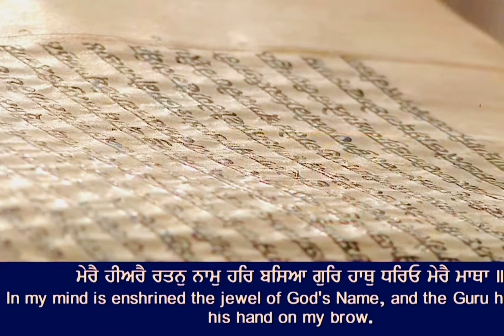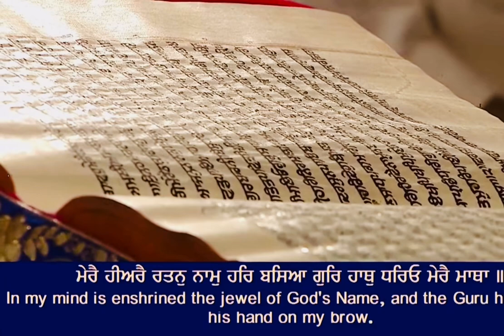24 November 2022 Today Hukamnama Sahib | Shri Darbar Sahib | Shri Amritsar Sahib | Harmandir Sahib